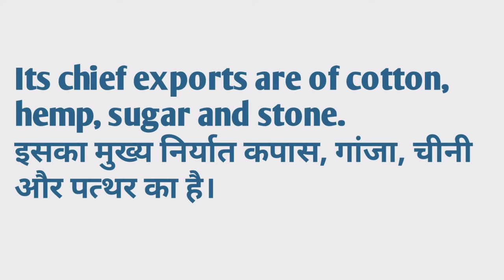Hemp meaning in hindi | Hemp Kya Matlab hota hai | Daily use English words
Nmskar Dosto Aaj is Video me Maine Aapko Hemp meening matlab kya hota hai bataenge.

Hemp meaning in hindi |
Hemp Kya Matlab hota hai |

Word meaning,
Daily life English words,
English Vocabulary,